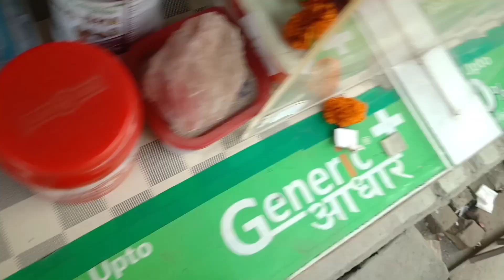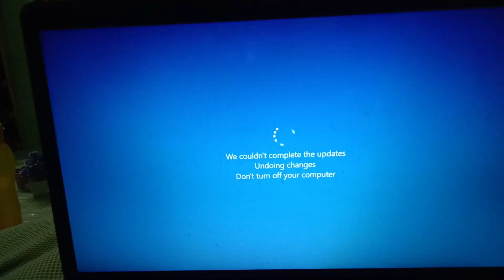vlog32 मूली परांठे ठंड का असली मजा।| Pahadi Vlogs Uttarakhand || Pahadi Family || Pahadi Veg Recipe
vlog32 Dated 17/11/2023
नमस्कार दोस्तों। आज के ब्लॉग में आप लोगो को देखने को मिलेगा कुछ अलग। इस वीडियो में आप लोगो को कोई भी कमी लगे तोह कृप्या करके कमेंट करके बताइयेगा। मैं उन गलतियों को सुधारने को कोशिश करूंगा।
धन्यवाद